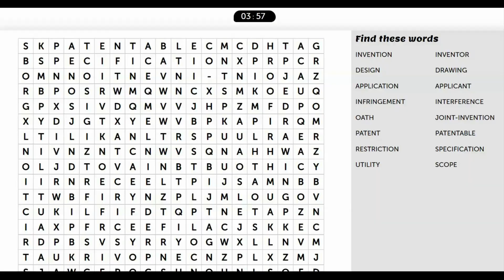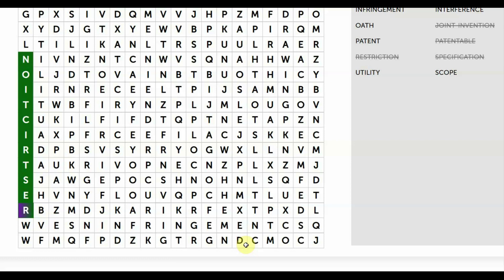U.S. PATENT LAW #1- Play and Learn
Empower yourself with knowledge of the law.  Enroll in individual online law courses or sign up for monthly/annual subscription to access hundreds of quality law courses.